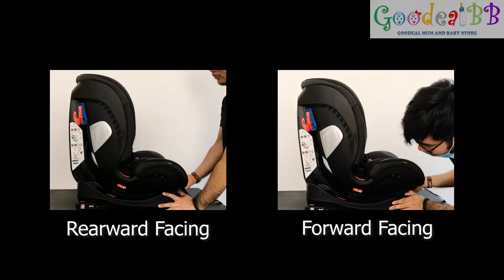Koopers Zumba Zip Convertible Car Seat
Koopers Zumba Zip Convertible Car Seat is now available at GoodealBB.

Highlight:
- ECE R44/04 tested and approved
- Easy belt installation
- Group 0+, I, II, III car seat
- Suitable for newborn up to 36kg
- Rearward facing from 0-13kg (new-borns to 1 year)
- Forward facing from 9-36kg (9 months to 12 years)
- 4 recline positions and 5-point harness
- Smooth and easy recline mechanism
- Zip feature for easy removable of cover seat for washing
- Built-in lock-off to ensure belt installation is secured and locked down
- Multiple level adjustable headrest and extra head support for infant
- Automatic harness adjustment – no need to manually adjust shoulder slot
- Thick-padded cushion with breathable air mesh material – less heat, less sweat!
- Removable and washable fabric
- Entitled for 1-to-1 Crashed Exchange Program by Koopers
- 6 years warranty

GoodealBB - Your Friendly Neighbourhood Mum and Baby Shop